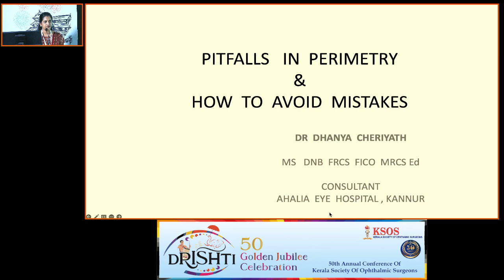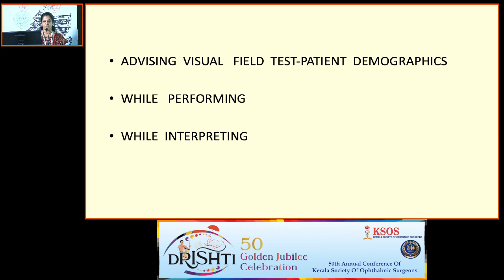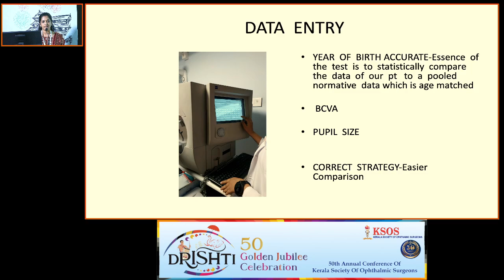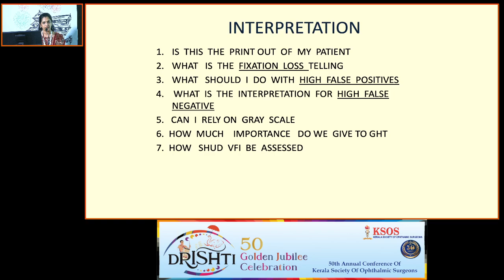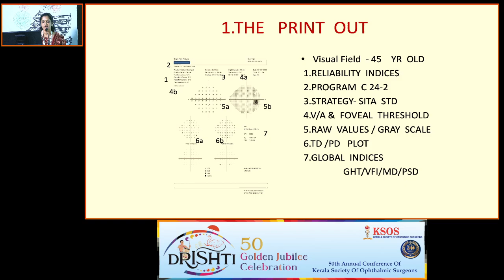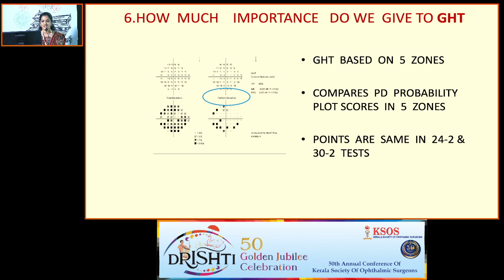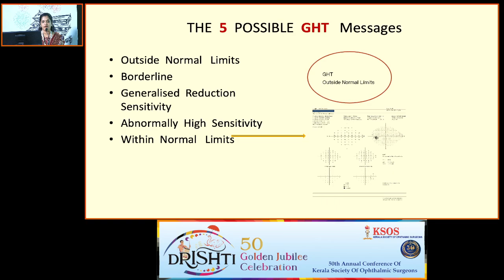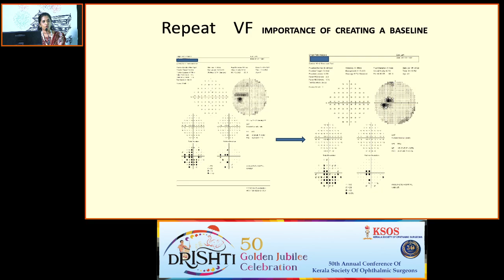KSOS2023 IC51 Topic Dr Dhanya Cheriyath PITFALLS IN PERIMETRY